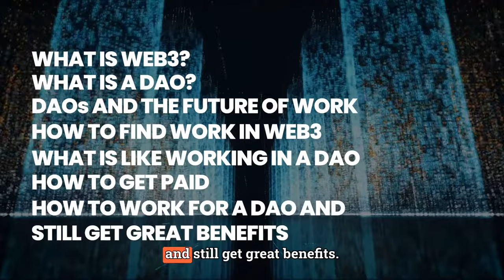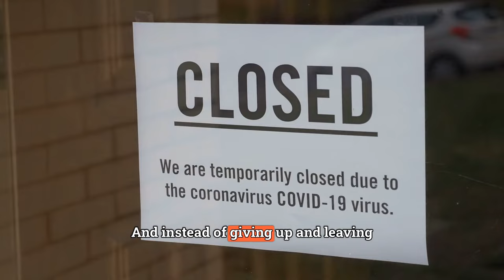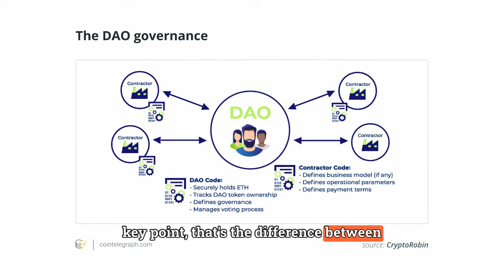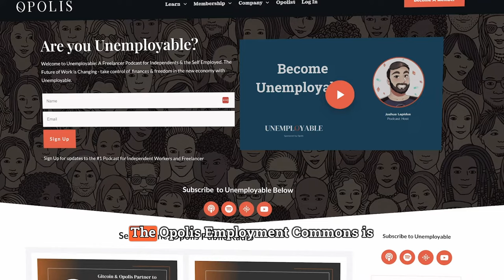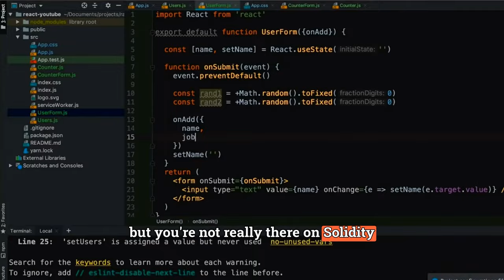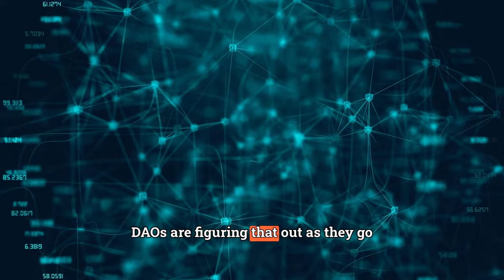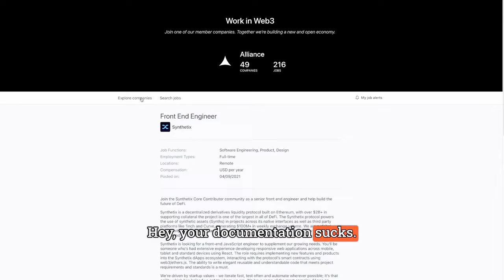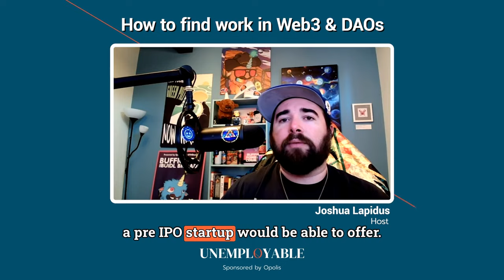Episode 3. How to Find Work in Web3 & DAOs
The future of work is in Web3 and DAOs. Both are revolutionizing employment and work. After listening to today’s episode you’ll be better prepared for that future.

In this episode, host Joshua Lapidus covers all things DAOs and Web3. How to get started, the best places to look, and how to get paid - we get into detail on all of that - and more - on this week’s episode - How to find work in Web3 and DAOs.

In this episode, we cover:
What are DAOs
The role of DAOs in the future of work
The best ways to get started in DAOs and where to look for work
The pros and cons you need to know about DAOs before joining
How to get paid working for a DAO, and
How to get benefits while working with a DAO